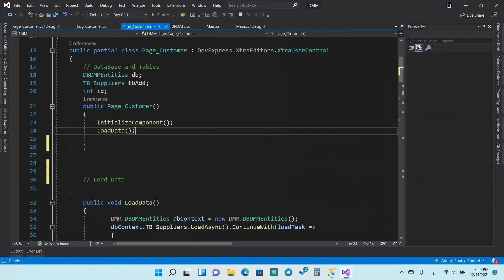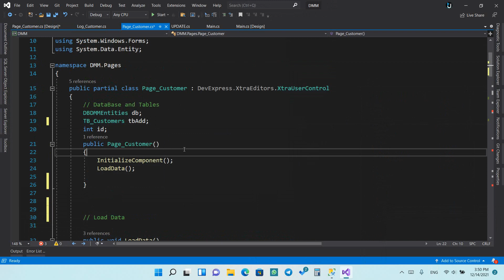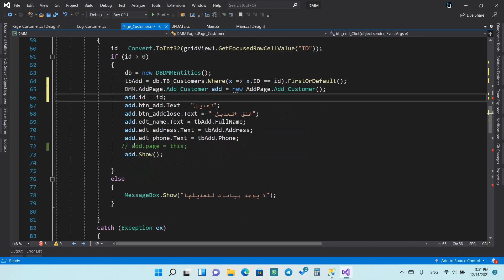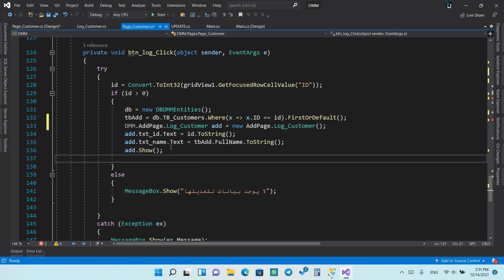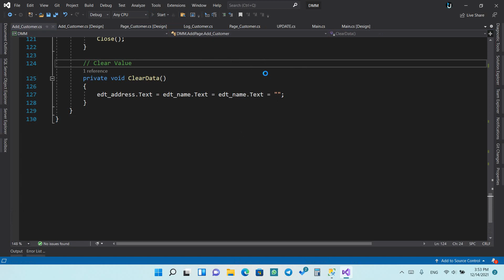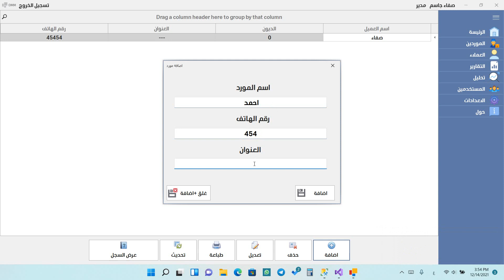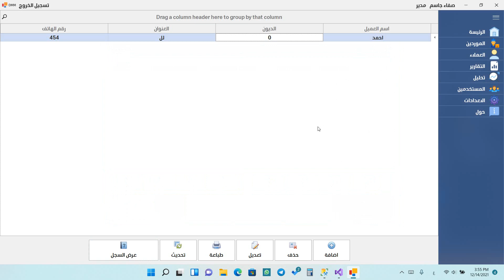34. برمجة وظائف العميل